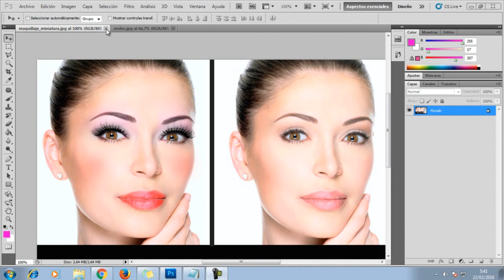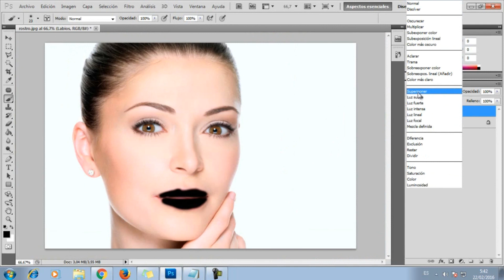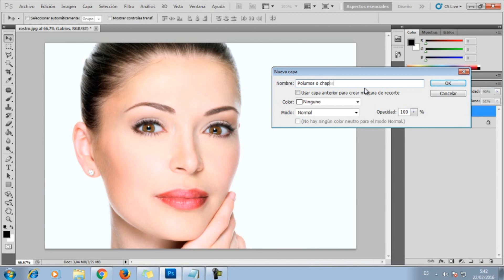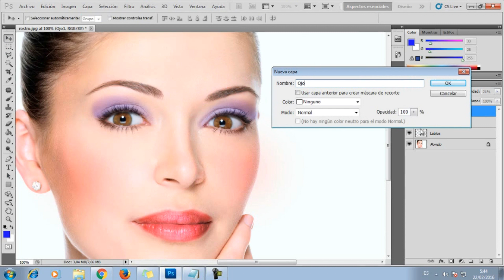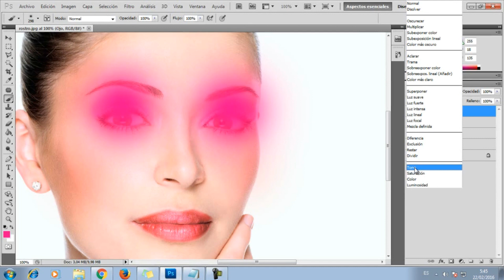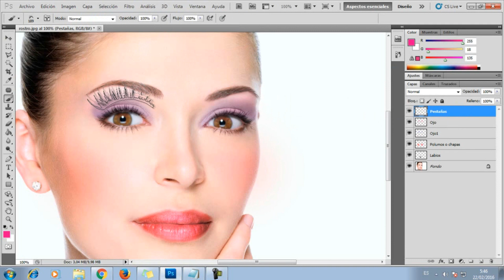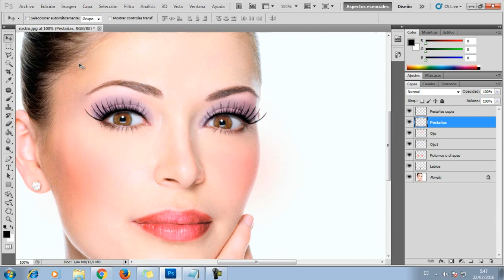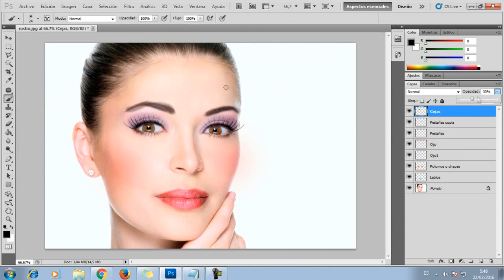Maquillar tus fotos con Photoshop : Cejas, labios, pestañas, pómulos.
Retoque facial fotogràfico con photoshop.
Descomprimir archivo y pegar en la siguiente direccion:
C:\Program Files\Adobe\Adobe Photoshop CS5\Presets\Brushes